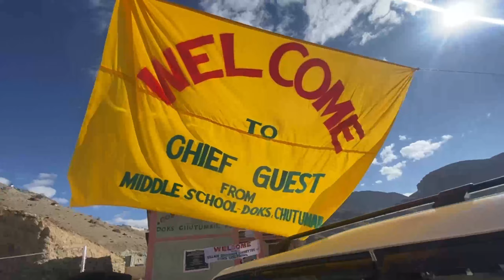DC Kargil Inaugurates Sustainable Playground at Govt Middle School Doks Chutumail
DC Kargil Inaugurates Sustainable Playground at Govt Middle School Doks Chutumail, Facilitated by Anthill Creations

KARGIL, NOVEMBER 11 : Deputy Commissioner and CEO, LAHDC, Kargil Shrikant Balsaheb Suse today inaugurated a transformative sustainable playground provide by a Non Profit Organisation Anthill Creations Foundation at Government Middle School Doks Chutumail.

During the inaugural ceremony, the DC expressed heartfelt appreciation for the commendable efforts of Anthill Creations and underscored the issues addressed by the villagers.

These concerns included the need of water facilities at the school, maintenance of the school grounds, dedicated subject-specific teachers, and the necessity for a multi-purpose hall.

Recognising these matters, the DC promptly instructed the Executive Engineer (XEN) of Public Health Engineering (PHE) to oversee the installation of a pump to address the water facility issue.

Additionally, he DC directed the Block Development Officer (BDO) to provide a detailed estimate for the maintenance and enhancement of the school ground.

Assurances were given that all relevant matters would be promptly addressed.

In a forward-looking appeal, the DC urged parents to actively participate in the initiative by increasing enrollment at the school.

Emphasizing the government's commitment to facilitating more resources and focusing on delivering quality education, the DC highlighted the pivotal role parents play in shaping the future of education in the community.

The DC said that collaborative effort between the government and such Non Profit Organisation, and local community members signifies a promising step towards holistic development and improved educational infrastructure in Kargil.

EXN PHE,XEN, PWD,BDO, Sodh, ZEO,Kargil,PRIs, Village Education Committe, besides parents were present.

Jaskirat Singh Gujral (Head of Operations, Anthill Creations Foundation said that "As a company, our vision is to help make play accessible to the underserved communities, even in the most remote geographies. This project comes in partnership with National Payments Corporation of India (NPCI) as part of their CSR initiative, under which we are currently building Sustainable Playgrounds in Tripura, Meghalaya, Ladakh and Maharashtra. We have successfully built 4 playgrounds in the Kargil district of Ladakh.